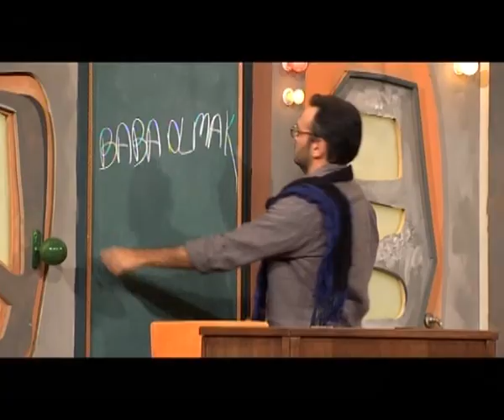Beşer Beşer - Baba Olmak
5’er Beşer’i şimdi de radyodan dinlemeye ne dersin? Radyo Komedi sadece bir tık uzağında!

Ali Sunal, Alper Kul, Mine Tugay, İrem Sak, Okan Çabalar'ın rol aldığı "5'er Beşer", sıradışı ve eğlenceli formatı ile tüm seyircileri ekran başına toplayacak.

Derslerini daha ilgi çekici bir hale getirmek isteyen öğretim görevlisi Aziz Güngör Esen (Ali Sunal), ders konularını canlandırmalı anlatmaya karar verir. Ancak tiyatro kulübünün yeteneksiz, saf ve hırslı öğrencileri ile işler içinden çıkılmaz bir hale gelir..Hocasına hayran ve hayatının projesi olduğuna inanan İsmail (Alper Kul), asil ve profesyonel oyuncu Bengisu (Mine Tugay), mahalle kızı Sinem (İrem Sak) bitirim ve bıçkın Hakkı (Okan Çabalar) ile gittikçe artan kıskançlıklar, kavgalar, ders aralarında röportajlara yansımaya başlar...

Proje tasarımını Elif Yakarçelik, Alper Kul, ve Meltem Bozoflu'nun hazırladığı "5'er Beşer"in; yönetmenliğini Meltem Bozoflu, senaryo editörlüğünü ise Murat Kepez üstleniyor.
Ali Sunal, Alper Kul, Mine Tugay, İrem Sak ve Okan Çabalar'ı oyuncu kadrosunda buluşturan "5'er Beşer" farklı ve eğlenceli kurgusu ile izleyicileri ekran başına kitlerken hem güldürecek hem de şaşırtacak.

Yönetmen: Meltem Bozoflu
Oyuncular: Ali Sunal, Alper Kul, Mine Tugay, İrem Sak, Okan Çabalar
Yapımcı: BKM